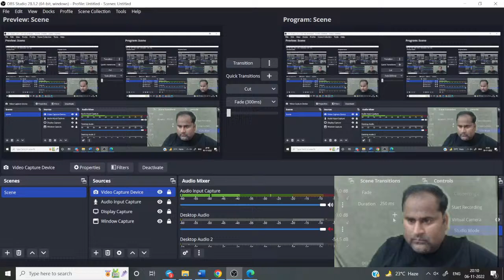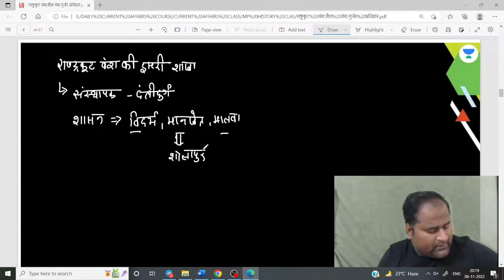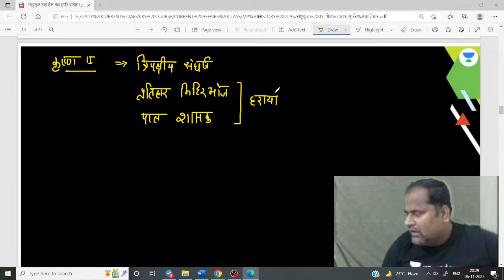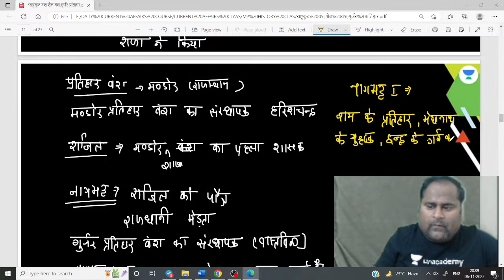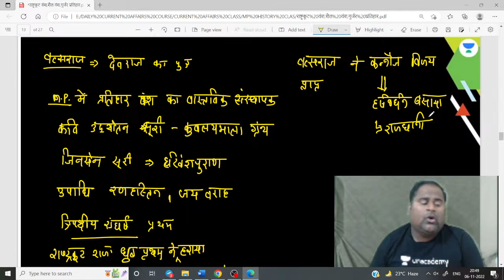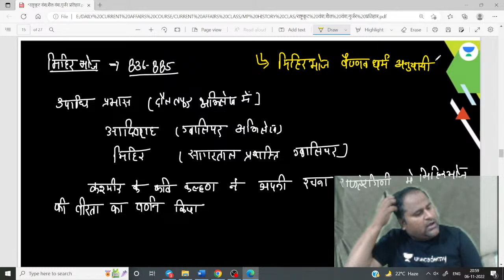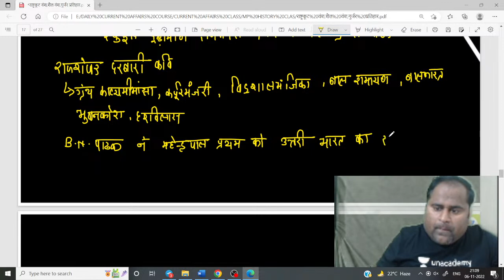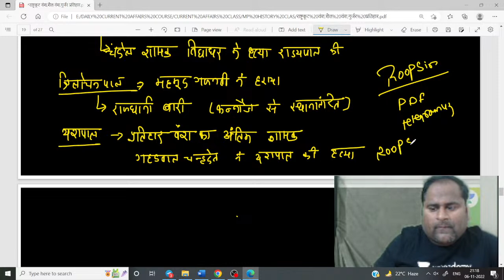Rashtrakuta, Shail, Gurjara Pratihara | Dynasties | MPPSC | Roop Singh Yadav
In this session, Educator Roop Singh Yadav will be discussing Sunga, Satavahana, Shaka, Naga, Aulikar Dynasties for MPPSC Exams. Watch this video to boost your preparation for MPPSC Exam.

Call ROOP SINGH YADAV's team on  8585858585 and take your MPPSC & VYAPAM Preparations to the next level.

➤ About the Educator:  Roop Singh Yadav is a B.E. in EC with  8 yrs of teaching experience.Qualified MPPSC MAINS, UPSC, MP SI | He specializes in teaching MP GK, Geography, Polity, History, Economics

You can enroll to Unacademy Subscription and get the following benefits:
1. Learn from your favourite teacher
2. Dedicated DOUBT sessions
3. One Subscription, Unlimited Access to Live Online Classes and Videos
4. Real-time interaction with best-in-class teachers
5. You can ask doubts in live online classes
6. Limited students in each Class
7. Download the videos & watch them offline